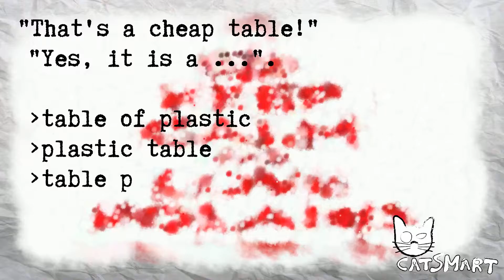English test for beginners 419 58 46CatSmart for Kids